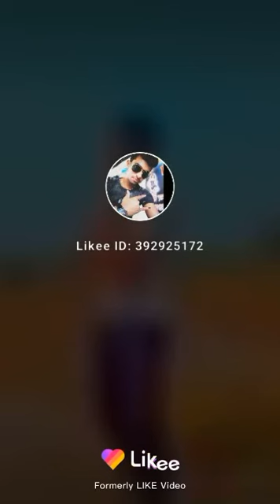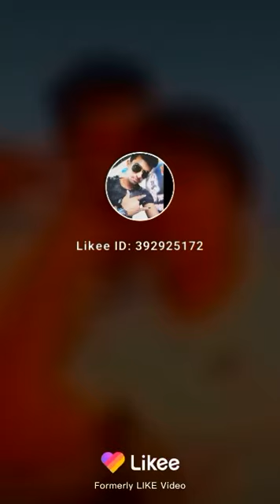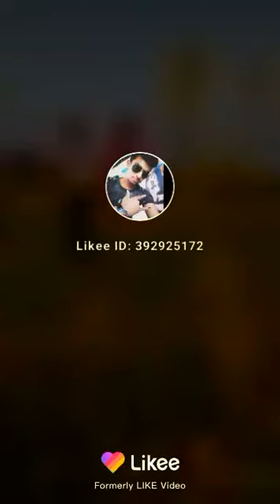Samar funny vigo video tiktok likee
baba injan dhuwa group